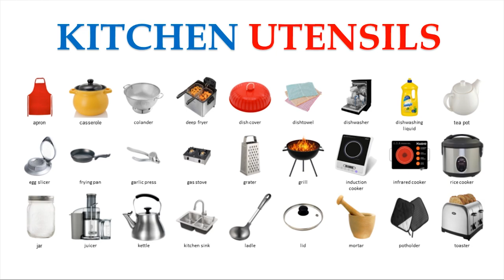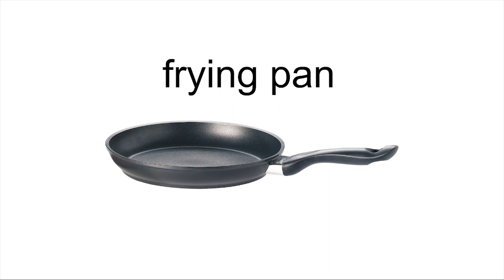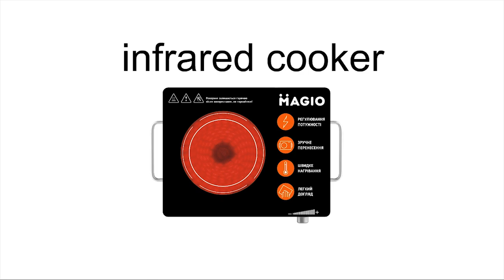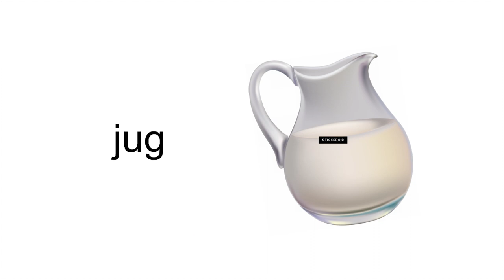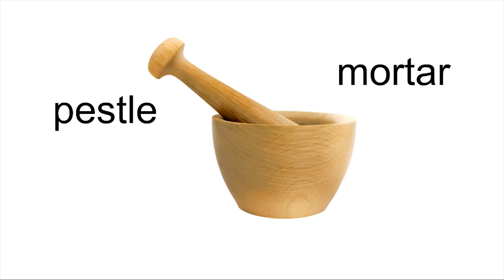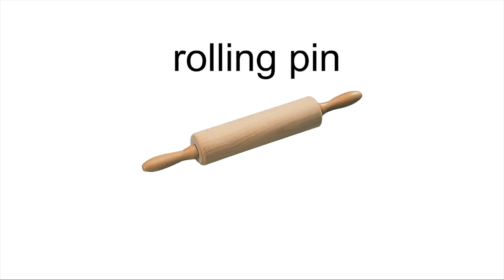Kitchen Utensils Vocabulary | English vocabulary with picture | Practice English daily